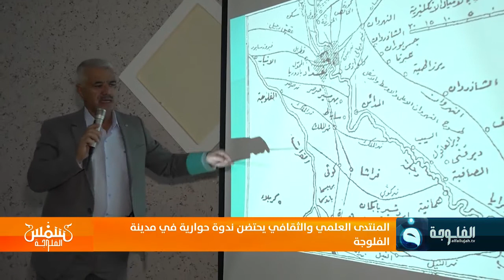المنتدى العلمي والثقافي يحتضن ندوة حوارية في مدينة الفلوجة